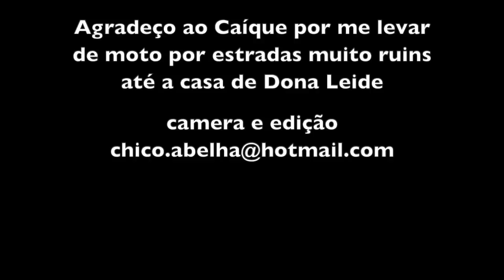DONA LEIDE - BARRA VELHA - PORTO SEGURO BA